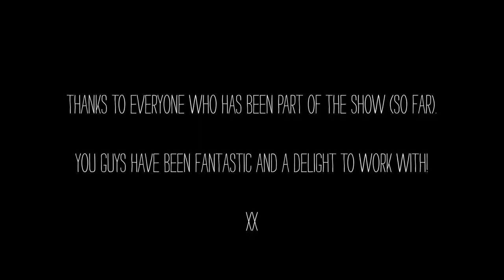Two Housemates Series 2 | (Current) Cast Reveal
I thought I'd make a little compilation video featuring all of the wonderful people who have been in the show so far from the 12 shooting days we've finished.